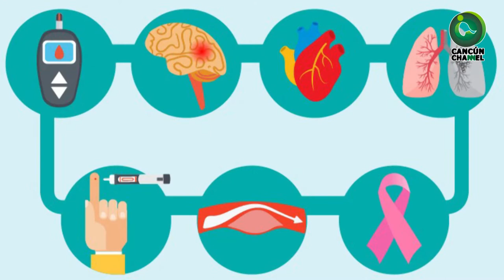¿QUÉ SIGNIFICA COMORBILIDAD?